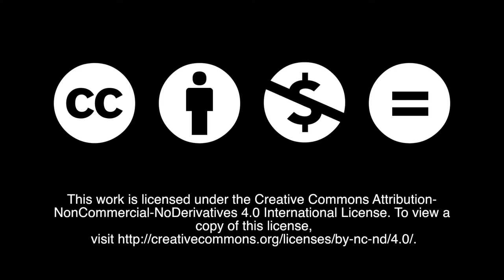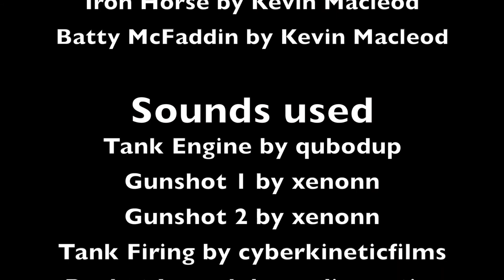War - Stop Motion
A short stop motion video of two sides attacking each other. Made for a Media Arts class assignment.